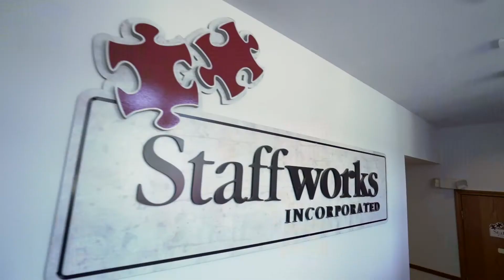The Princess Effect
A narrative about Staffworks and The Staffworks Charitable Fund